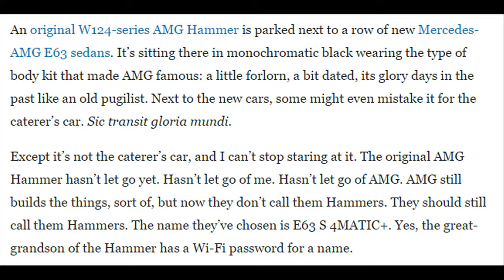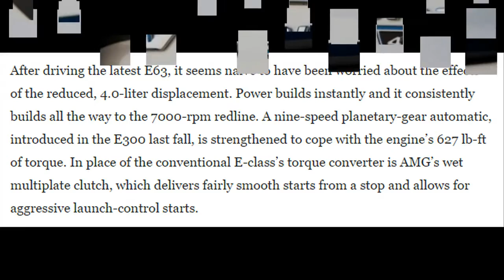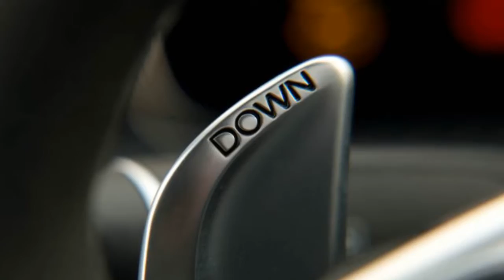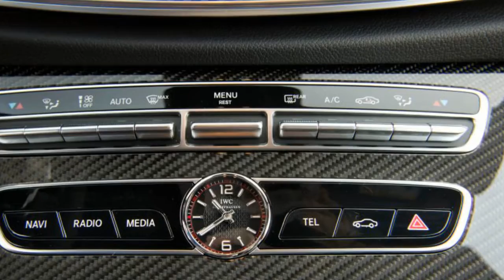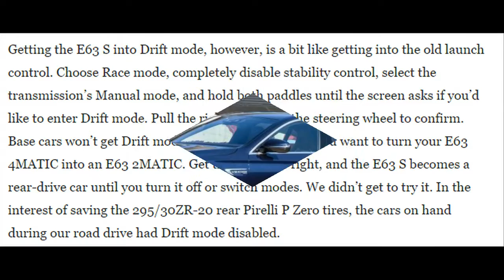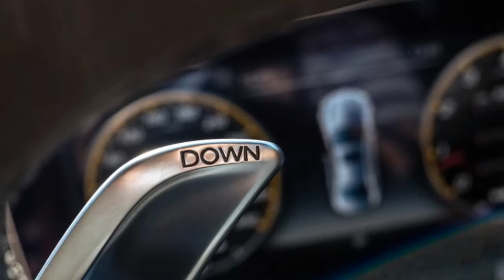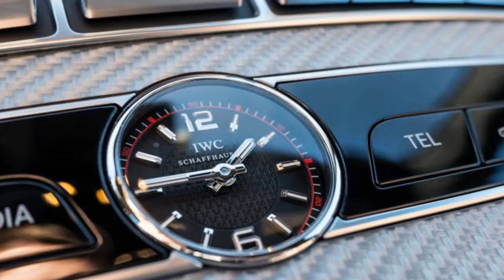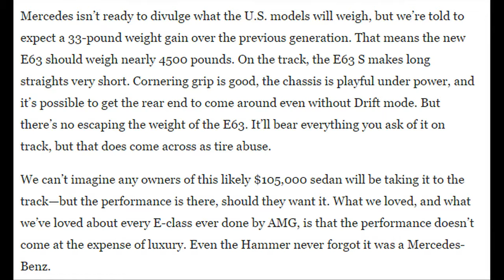Car Review - 2018 Mercedes-AMG E63 - Read Newspaper Tv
Read newspaper:
Car review - 2018 Mercedes-AMG E63
Source: autoexpress.co.uk